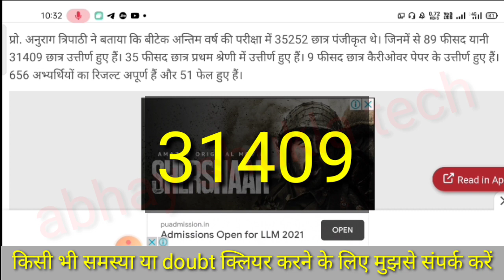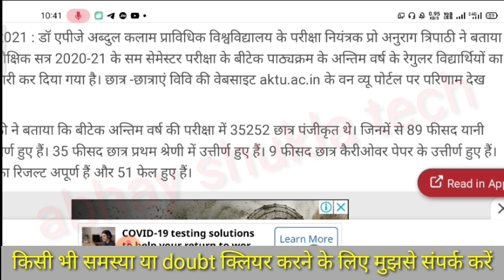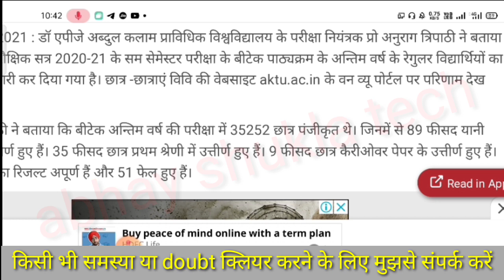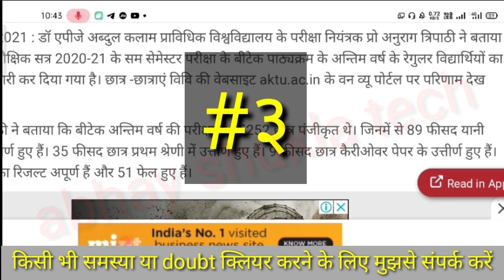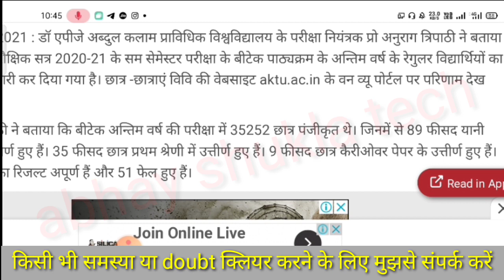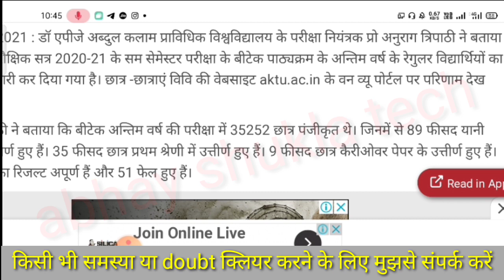aktu | aktu online exam | इतने कम marks कैसे मिलें | ufm के दायरे में छात्र कैसे गए |all doubt clear